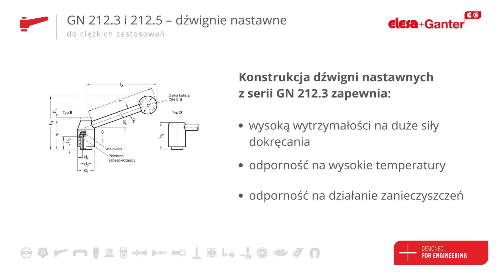Dźwignie nastawne do ciężkich zastosowań - seria GN 212.3 i 212.5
Rozszerzyła ofertę dźwigni nastawnych o dwa modele dedykowane do bardzo wymagających warunków pracy. Nowe dźwignie noszą oznaczenie GN 212.3 i GN 212.5. i charakteryzują się szczelną, mocną, bardzo wytrzymałą konstrukcją, która chroni mechanizm zasprzęglający przed zanieczyszczeniami z zewnątrz. Więcej szczegółów w artykule